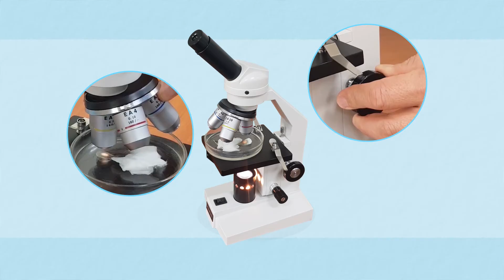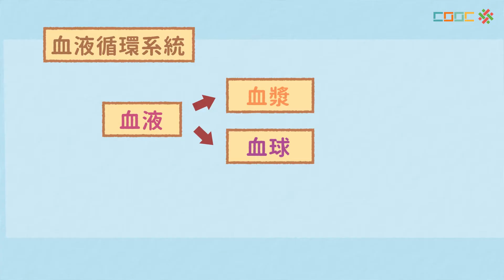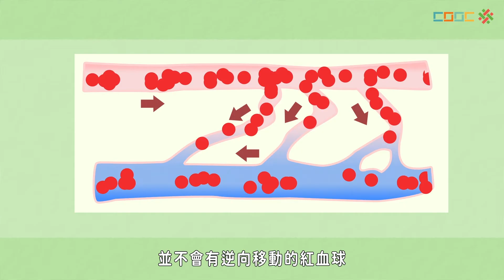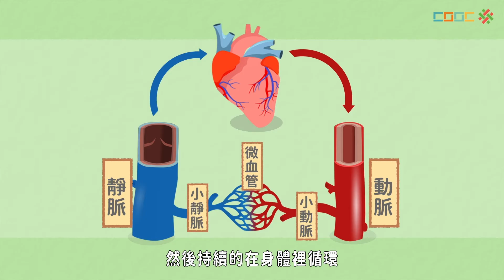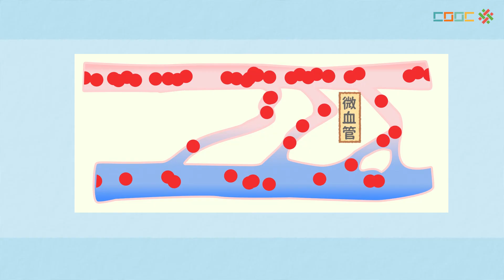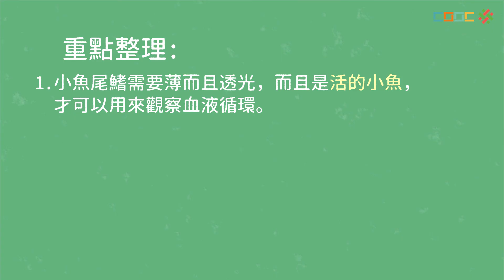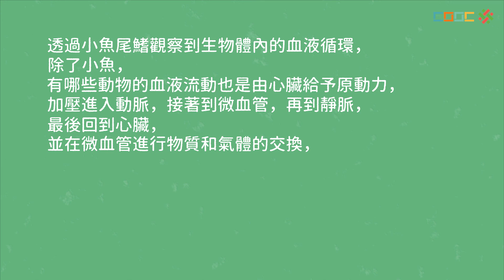108新課綱｜七上生物｜【討論】觀察小魚尾鰭的血液流動